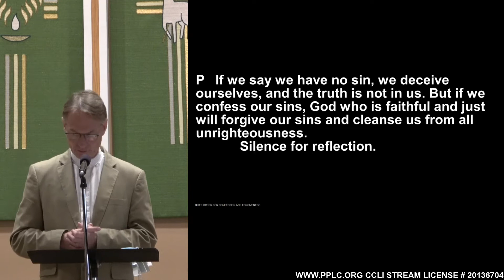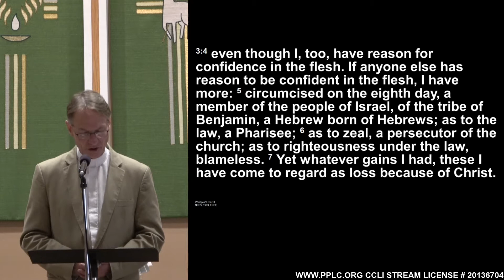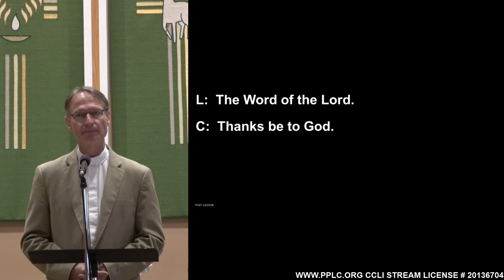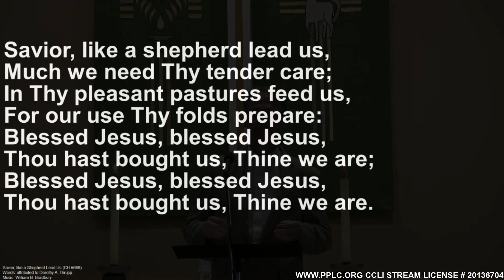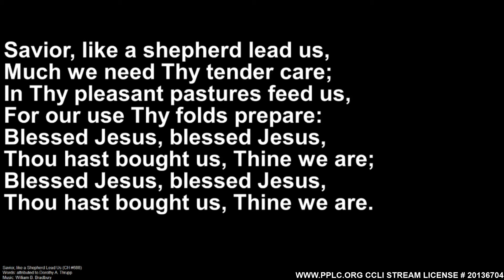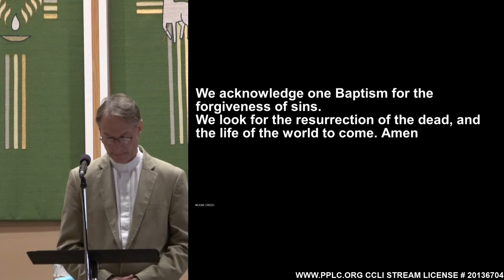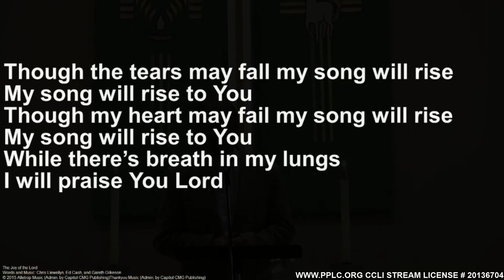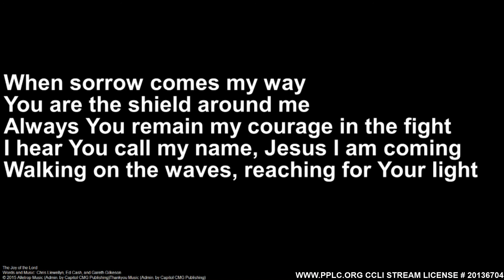18th sunday after Pentecost 2020/10/04